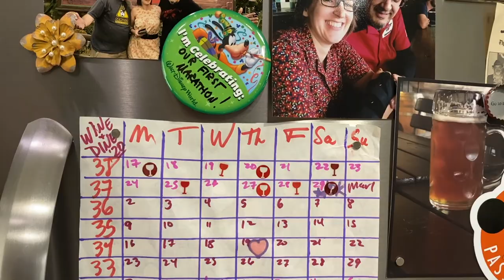RunDisney Wine & Dine 2020 Week 2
Absurdly long half marathon training week 2, DONE.
This week we ran in a local 10k, hoping for a good proof of time for our Wine & Dine 2020 proof of time...and we GOT IT! We somehow managed to take 3 minutes off our best time. Here's our full (sped up) footage of the race, and our goofy take on it all.